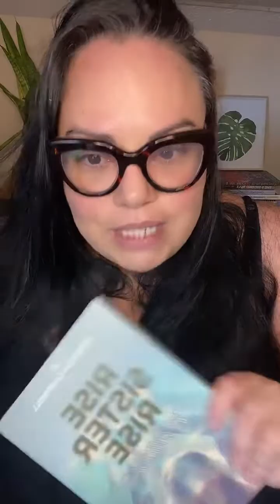Tiktok Live 10/29